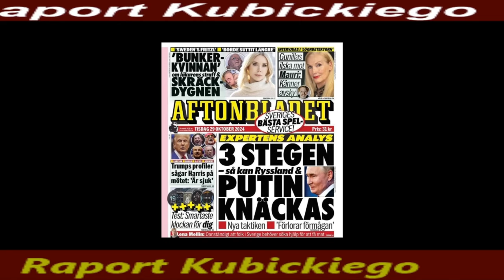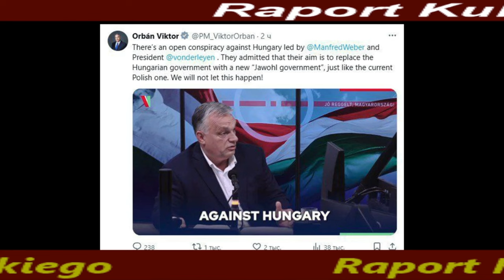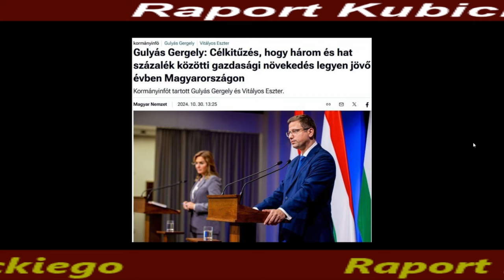Raport Kubickiego 92. Watykańska "Laleczka Chucky"! Szwedzki plan ukaraińskiej ofensywy!!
Jeżeli masz chęć i życzenie "do grającej szafy grosik wrzuć"